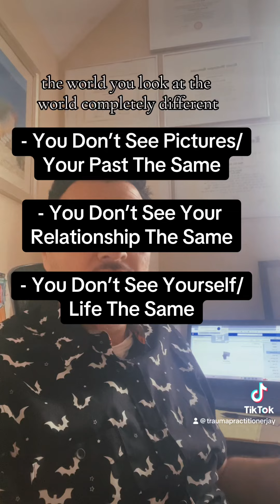Your Daily Dose of Vitamin Jay on Betrayal Trauma